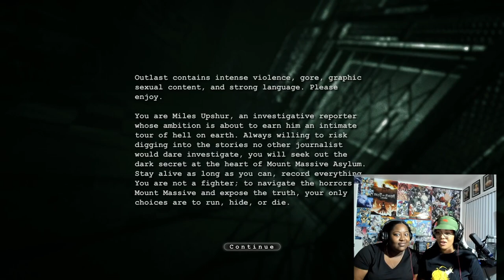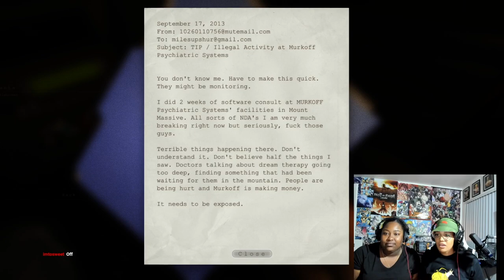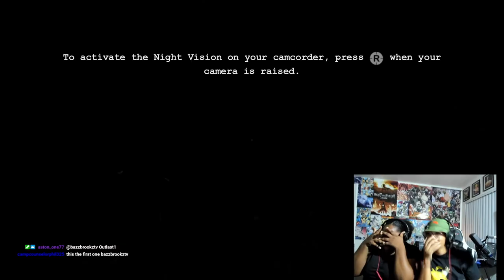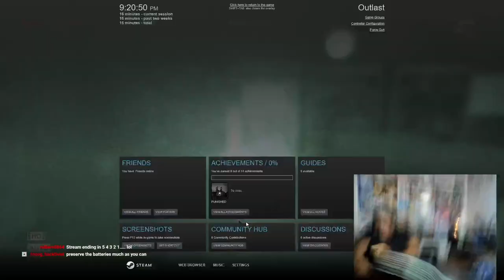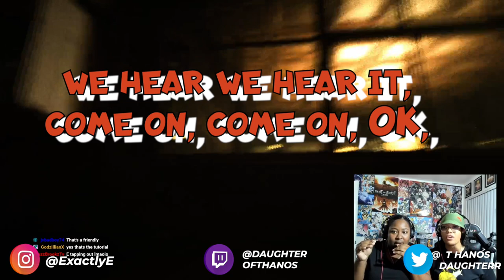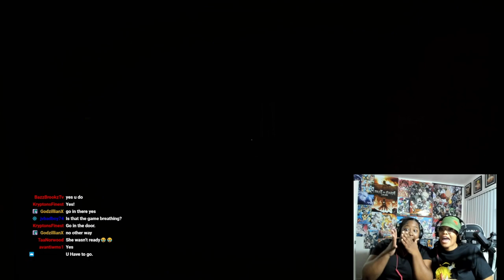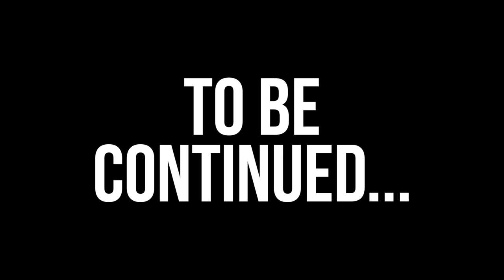Outlast Part 1! | I fell out of my chair and wig came off lol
This game is too scary for me even while playing with a friend smh.